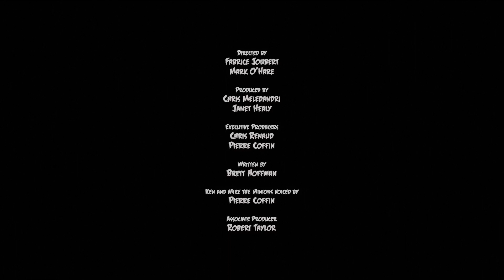Minions: Panico all'ufficio postale - MINI FILM - Full-Hd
Minions: Panico all’ ufficio postale - MINI FILM, film, blu-ray, Full-hd #1 ON TRENDING